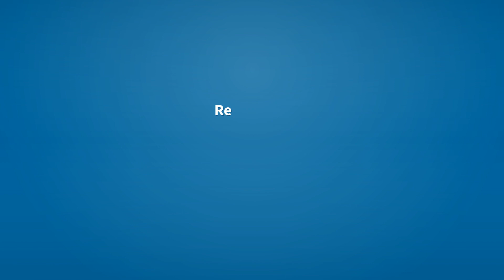Grounded | Meaning of grounded 📖 📖 📖 📖 📖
See here, the meanings of the word grounded, as video and text.

grounded (verb)
    Simple past tense and past participle of ground.

Reference:
    grounded